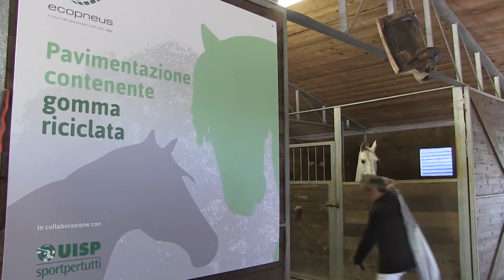L'Uisp alla presentazione del Rapporto Ecopneus 2015